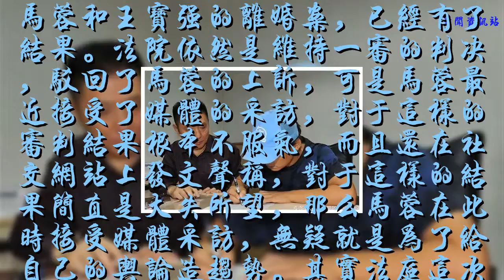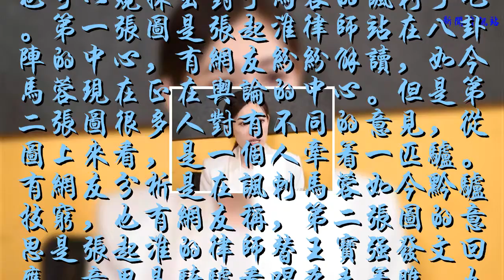馬蓉黔驢技窮？律師替王寶強發聲回應，曬出的兩張圖意味深長！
谢谢！
馬蓉和王寶強的離婚案，已經有了結果。法院依然是維持一審的判決，駁回了馬蓉的上訴，可是馬蓉最近接受了媒體的采訪，對于這樣的審判結果根本不服氣，而且還在社交網站上發文聲稱，對于這樣的結果簡直是大失所望，那么馬蓉在此時接受媒體采訪，無疑就是為了給自己的輿論造趨勢。其實法庭這次宣判的僅僅是子女撫養權的問題，沒有涉及到財產分割，不過如今馬蓉和王寶強財產分割的審理也正在進行當中。一向非常愛錢的馬蓉，此時接受媒體的采訪，也都是為了財產分割這件事情吧，馬蓉在視頻中聲稱，王寶強連她的內衣包包都要搶過來分割。其實也不難看出。馬蓉全身上下都是奢侈品牌，光包包，以及買的一些奢侈品，可能就有幾百萬之多，那么王寶強申請法院公開分割這些財產也是情有可原的。最近的王寶強自從法院二審結果宣判以后一直沒有回應，此前開庭的當晚，更是和律師張起淮秘密約談。最近王寶強的代理律師張起淮在社交網站上更新了動態，而且發了兩張非常有意思的圖片，從中也可以窺探出對于馬蓉的諷刺了吧。第一張圖是張起淮律師站在八卦陣的中心，有網友紛紛解讀，如今馬蓉現在正在輿論的中心。但是第二張圖很多人對有不同的意見，從圖上來看，是一個人牽著一匹驢。有網友分析是在諷刺馬蓉如今黔驢技窮，也有網友稱，第二張圖的意思是張起淮的律師替王寶強發文回應，意思是騎驢看唱本走著瞧。也有人說如今馬蓉接受視頻采訪，說出來的話，根本驢唇不對馬嘴，其實無論哪一種過度的解讀，都是對于馬蓉的諷刺了吧。如今的馬蓉在視頻中顯得極度的委屈，而且還一度哽咽落淚，不過全身上下的名牌和馬蓉自身的神情已經出賣了他，一直在撒謊的馬蓉，其實就是利用輿論的優勢來扭轉自己，不過相信馬蓉出軌已經成鐵證了，根本無法扭轉了，你們說呢。?